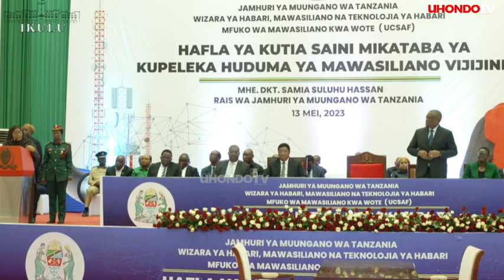RAIS SAMIA ATANGAZA VITA ''BANDO LITASHUKA KWA LAZIMA, TUTAKAMATANA''